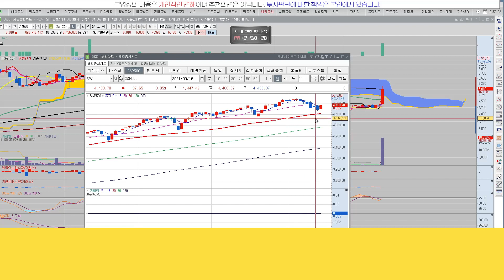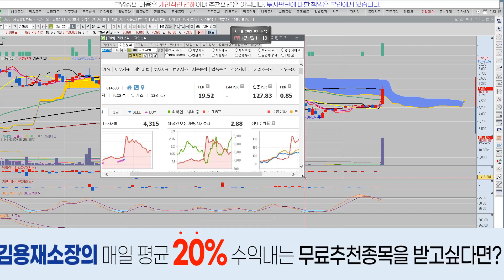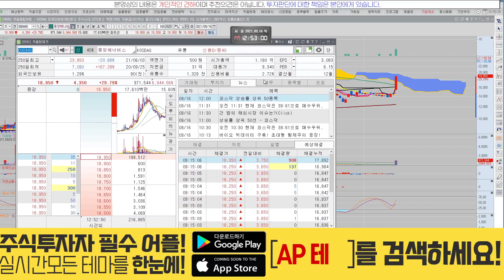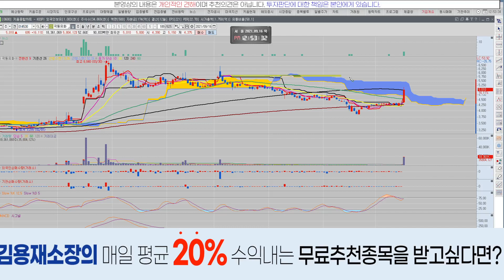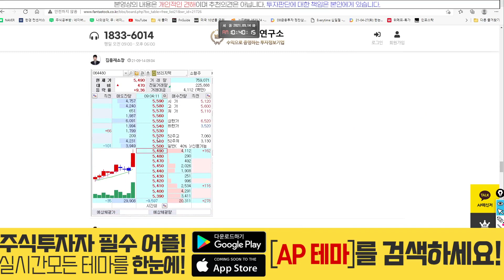극동유화(014530) - 국제유가 3% 급등!! 가즈아!